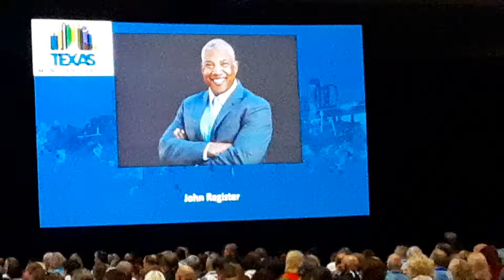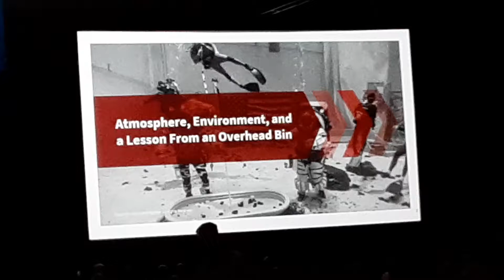Fear to Freedom 'Keynote. Dr Ntuba Thompson Akwo